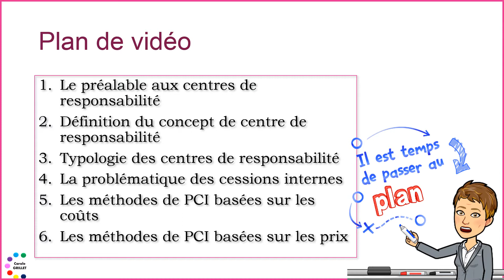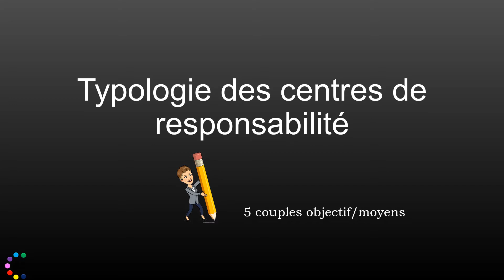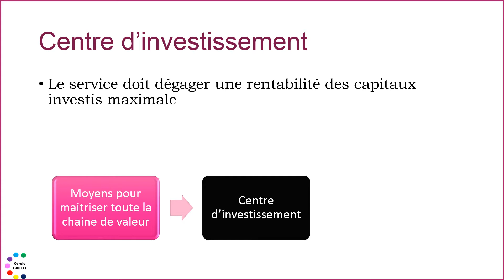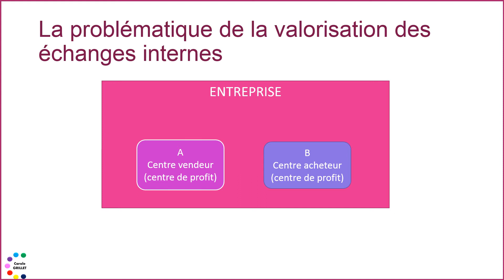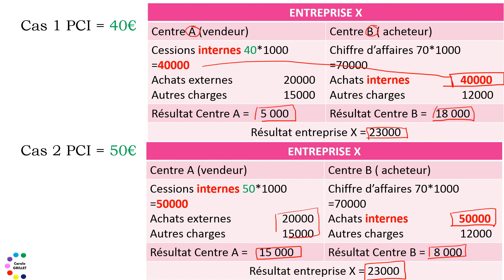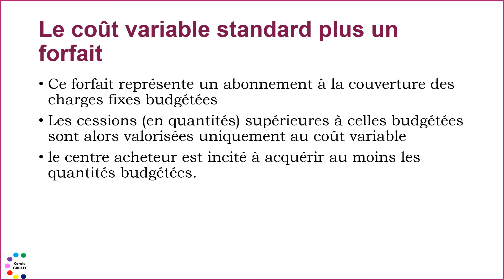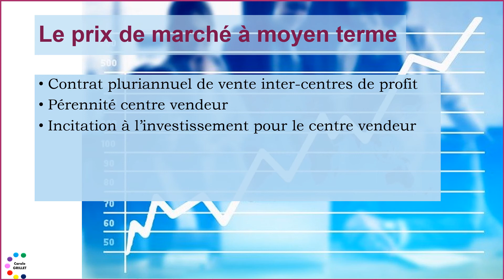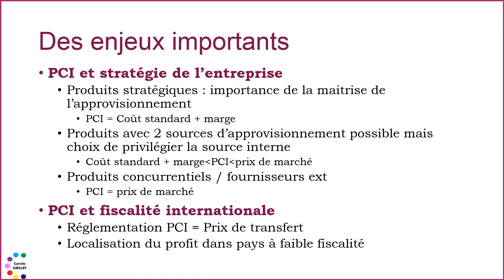Centres de responsabilité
Les centres de responsabilité en contrôle de gestion et la problématique des prix de cession interne et de la mesure de performance
cours de contrôle de gestion ⏬⏬ Pour en savoir plus ⏬⏬

0:00 Introduction
Le préalable aux centres de responsabilité
Définition du concept de centre de responsabilité
Typologie des centres de responsabilité
La problématique des cessions internes (Prix de cession interne)
Les méthodes de PCI basées sur les coûts
Les méthodes de PCI basées sur les prix

📘 Mon conseil d'ouvrage de contrôle de gestion : DCG 11 Contrôle de gestion - Manuel